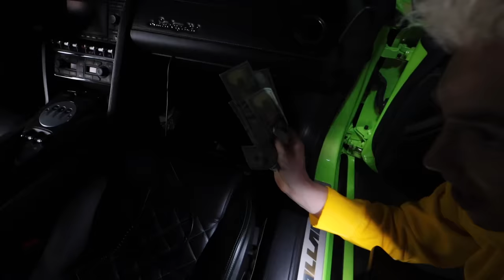BEHIND THE SCENES of MIDNIGHT MUSIC VIDEO!! (Ft Grace Sharer)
Oh ya check it out Stephen is behind the scenes of his new music video called MIDNIGHT! And the funny thing is that it is actually almost midnight! It’s 9pm right now and Stephen hasn’t even started filming yet. It’s going to be the latest music video Stephen has EVER shot and of course he will be featuring all of the awesome cars. We’ve got the Lamborghini Sharerghini, the Mclaren McSharen, the Tesla in the Shurple color! The spy wagon is not here but Stephen has a lot more cars going. Stephen is here at Mark’s SPY GARAGE check this out they already have the spy lighting going on! This is going to be an intense shoot! Come on in here! We’ve got lighting set up here, and here we’ve got ladders, we’ve got a ton of SUPERCARS! This music video is going to be loaded with the most EPIC supercars you’ve ever seen. We’ve got the Corvette C8, the Lamborghini Performante Huracan! Check this thing out it’s looking fresh! This is the new Ferrari 812 Superfast! Stephen’s actually never seen one of these in person. This thing looks good! And check this out we have a Porsche GT3! Both of these cars are super epic and super super super clean! And that’s not all Sharers we have so much more back here check this out! We’ve got Mark’s 1000 horsepower Lamborghini Gallardo! Stephen has this entire spy garage to himself! And over here we have some of our Share The Love Crew! Everyone smash the like button for Stephen’s sister Grace for being in the music video! Stephen’s got some of the coolest outfits here! He has a whole wardrobe of changes and check out these shoes! Grace these shoes are gonna be yours! This is so perfect for the Midnight music video! Stephen’s shoes are purple! Grace Sharer is wearing these cool holographic shoes, with black jeans to match with Stephen and a nice fancy belt and of course a pink shirt! but Mark also has merch at his shop! You would think this is Lamborghini and Mclaren merch but if you look closely you will see that it is not! Pay attention because these shirts will be featured in the music video! You’ve got to check out this lighting for scene 1! You guys know it is impossible to break into Mark’s spy garage but Stephen is going to pretend that he is! Check this out with the blue interior wow. Oh it’s Mark and he doesn’t know Stephen is filming a music video… Stephen is not bringing the cars back Sharers Stephen can’t trust him! Stephen stored his cars here all winter long and each time he did he found out the Lamborghini got STOLEN! Stephen repositioned the cars and they look great. Ok Sharers check this out. Shoutout to Grace Sharer for driving the Mclaren all the way from the Sharer Fam house to here but the seat is adjusted for her so she’s going to move it closer to the garage! Stephen is driving the lambo into the driveway! It’s time to roll scene 1! Sharers we have some FANs here! Come on in say hi to the vlog! Oh ya we’ve got our extras here wearing the merch! Let’s move on to scene 2, Sharers Stephen was cleaning out the Lamborghini and check this out. Stephen found a wrapper, paper towels, a service number, but look what he found underneath the seat! All this money! This is in the car! But Stephen has to focus for scene 2! We have the fog machines rolling for this! This is going to be so cool Sharers! Where’s Grace? It’s time to get rolling on this. There are some technical difficulties with the camera. It is not working properly. It is 2:15AM Sharers! It’s about to be a 3AM music video! We’ve gotta get rolling before it hits 3AM. Everyone smash the like button right now because we aren’t going home till the clock strikes midnight! Stephen is going to go through the comments and send some randomly selected winners some FREE SHARE THE LOVE MERCH! So right now everyone comment MIDNIGHT go go go! Oh ya that is a wrap on the MIDNIGHT music video! Major shoutout to everyone coming out and staying up past 3AM! The video is going to be absolutely incredible!